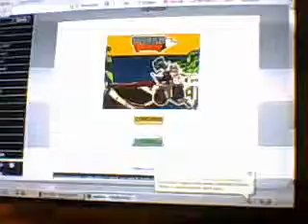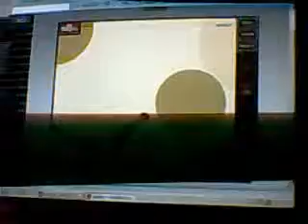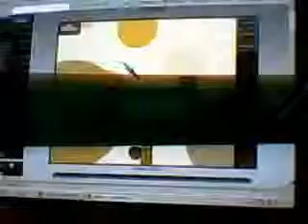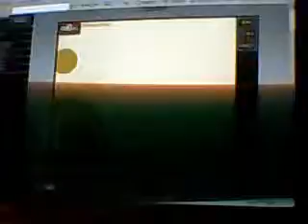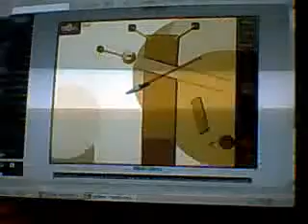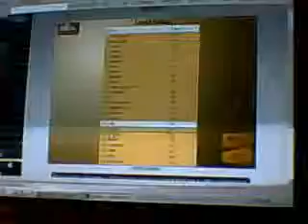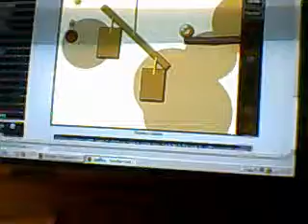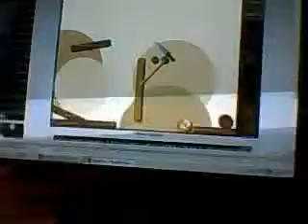splitter tricks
splitter 1 and 2 toutorial